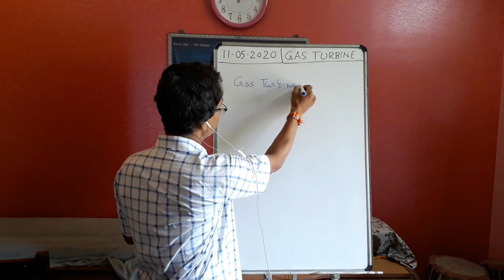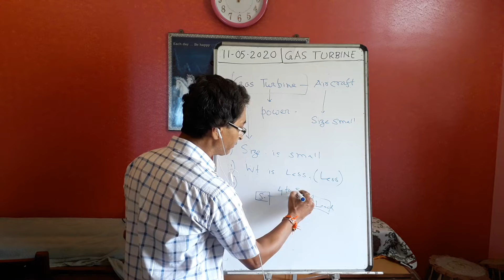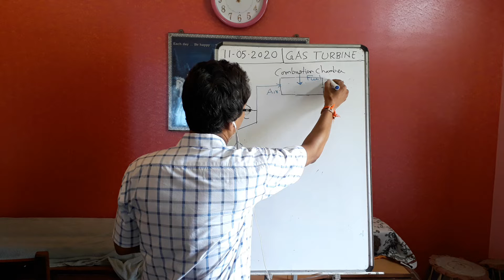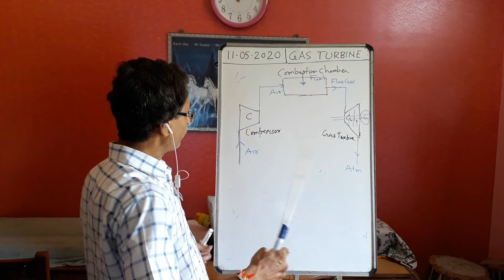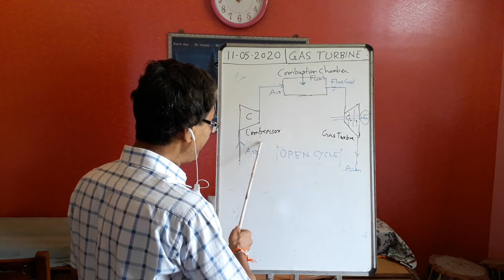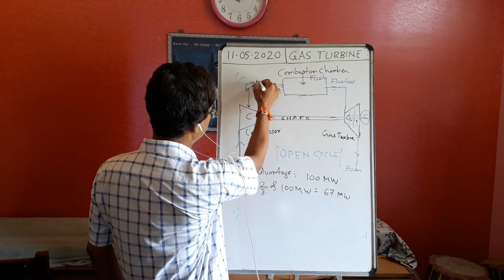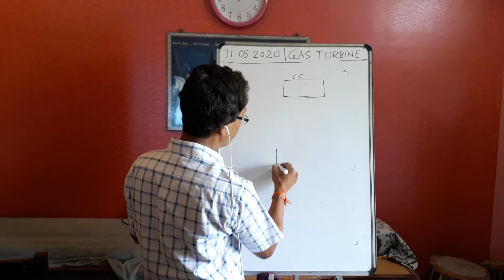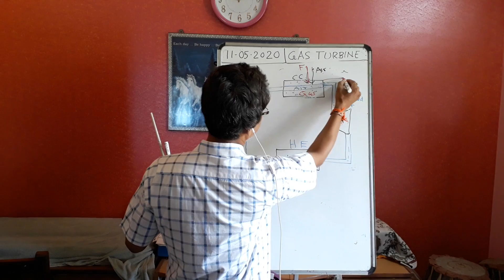GAS TURBINE DESCRIPTION AND CYCLE EFFICIENCY PART 1 11 5 2020 DN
GAS TURBINE DESCRIPTION AND CYCLE EFFICIENCY